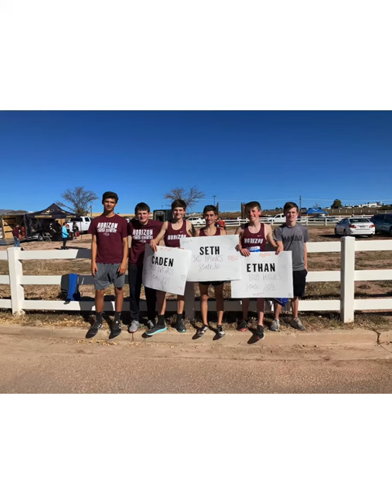Cross Country 2021 Photo Montage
Lots of Photo Montages for content since hard to produce stuff with school and skiing for me won’t start until right after Christmas due to activity. But there will be a cross country reflection coming soon and how it compares to my season last year!!!